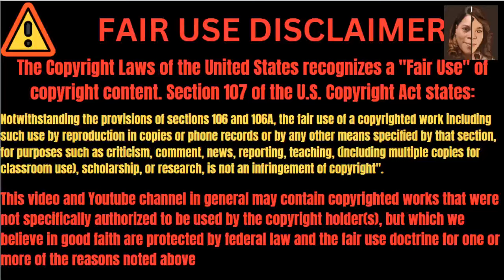Shocking Secrets About Chasity Mook and Tesekhi You Never Knew!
Chrisean Rock nephew Tristan tells a disturbing storytime about family violating him at the young age of seven.